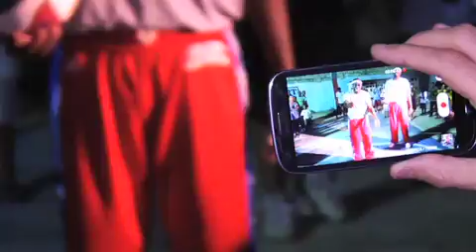Harlem Globetrotters in santo Domingo